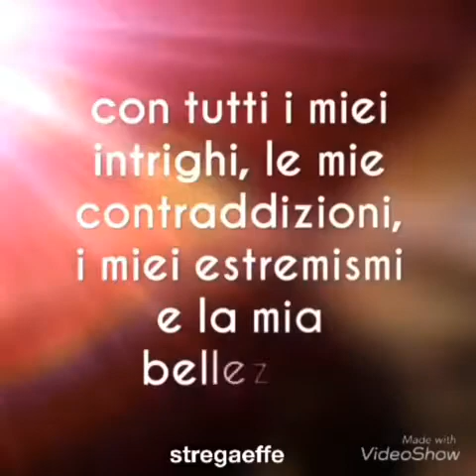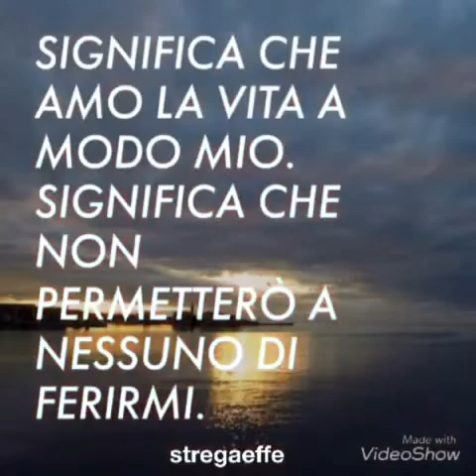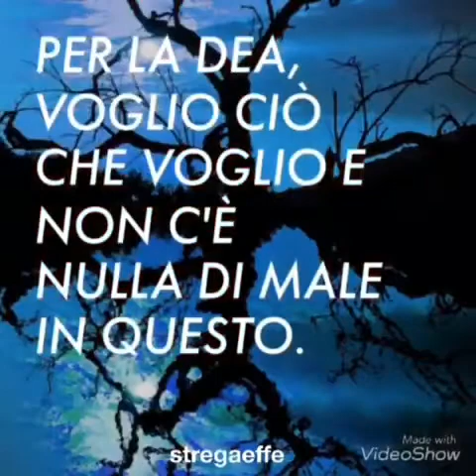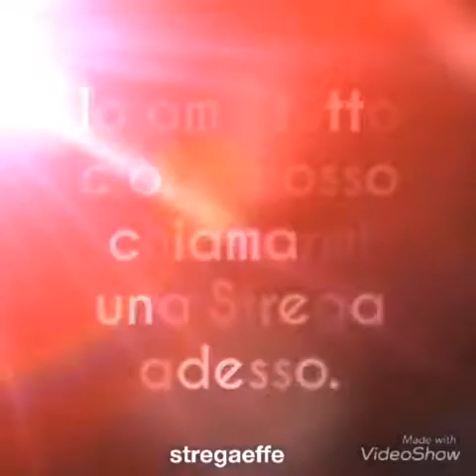~❤️~SONO STREGA QUANDO ~❤️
Non importa chi sono..Non importa come mi chiamo...Potete chiamarmi Strega..Perché tanto la mia natura è quella..Sono Strega perché sono diversa, sono unica, sono un’altra, sono me stessa, sono fuori dalle righe, sono fuori dagli schemi, sono a-normale…sono io!                                            by stregaeffe